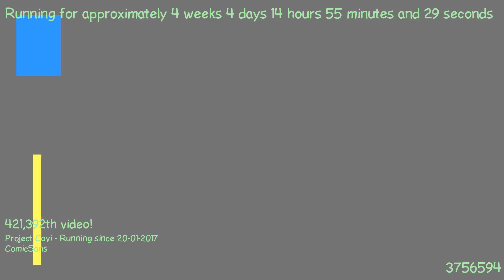1487768383 - Webdriver Cavi - H